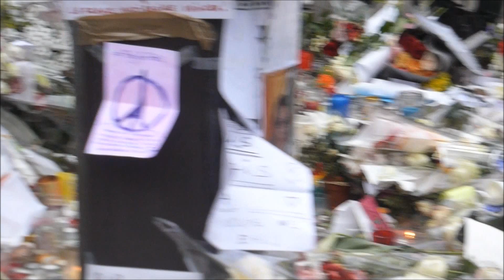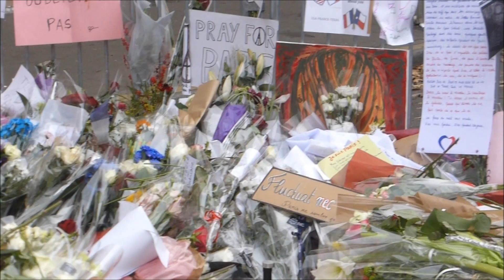tributes to the victims of the Paris attacks of 13 November 2015